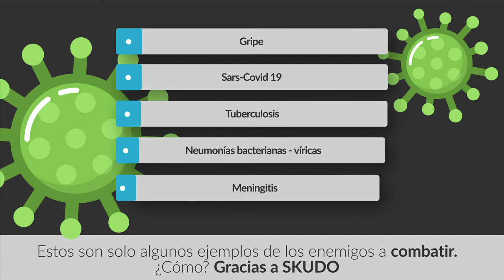SKUDO: La barrera invisible contra los aerosoles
SKUDO protege contra los flujos de aerosoles que pueden ser portadores de gérmenes, bacterias y virus.

Gripe, Sars-Covid 19, tuberculosis, neumonías bacterianas - víricas, meningitis: estos son solo algunos ejemplos de los enemigos a combatir. ¿Cómo? Gracias a SKUDO